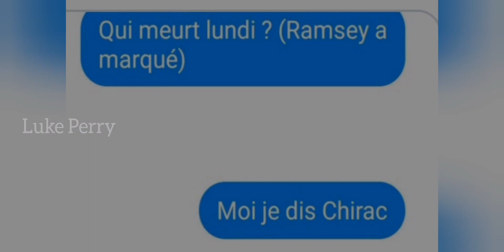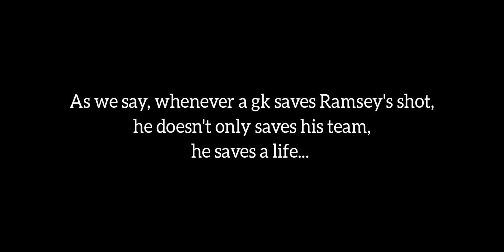The Aaron Ramsey curse 💀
Hey new vid guys.